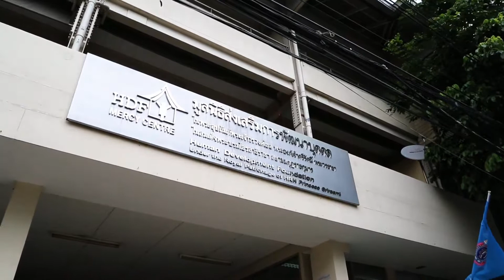Walking with Father Joe | Treatment for Pilot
Father Joseph H. Maier, C.Ss.R., born Oct. 31, 1939, is an American Redemptorist priest who lives and works in the Klong Toey slums of Bangkok. For over 40 years, he as administered to Bangkok’s poorest families, providing vulnerable children alternatives to and havens from violence, sex abuse, child trafficking, and prostitution in squatter slums.

As a missionary priest, Fr. Maier’s original Religious Obedience, in 1967, was to Bangkok to study official Bangkok-spoken Thai; then as Parish Priest to a remote Lao-speaking Catholic village in the rural North East of Thailand, thus another language; then to a Catholic Hill Tribe Village in Northern Laos, where he studied the H'mong language and ministered to first generation Catholic communities.

The raging civil war in Laos forced Fr. Maier back to Bangkok in 1972 to serve a 25-year tenure as the Parish Priest to the Catholic community in the slaughterhouse neighborhood.  Fr. Maier joined with Sister Maria Chantavarodom in 1973 to start the Human Development Foundation-Mercy Centre for his poor neighbors of all religions.

Father Maier holds advanced degrees in Theological Studies and Urban Planning as well as an honorary doctorate in Social Administration from Thammasart University here in Thailand, and Acadia University in Canada. He has received numerous awards for outstanding citizenship, including a lifetime achievement award presented by Her Majesty the Queen of Thailand.

Today Mercy Centre is home and family for 180 abandoned, orphaned, and trafficked children, about 40 HIV/AIDS infected. Fr. Maier’s foundation also operates 23 Mercy pre-schools around Bangkok that teach, protect, nurture and nourish more than 2,500 poor children every school day. In the past 41 years, 40,000 poor children have learned to read and write and earned their preschool graduation certificates in Mercy preschools. The Mercy Centre legal aid center supports, protects, and defends poor children in courts, juvenile centers, all 88 local police stations, and on the streets across the city.

They also coordinate the education of convicted children, either during or after completed sentencing. The Mercy HIV/AIDS Community Home Care teams educate, train and support HIV/AIDS positive children and adults in the slums, at schools, and works closely with government institutions in Thailand, Laos, and Burma. Under Fr. Maier’s guidance, the foundation has build or renovated over 10,000 homes in the slums. The Mercy Centre is also a community drop-in centre for the elderly, the handicapped, adults living with AIDS, and anyone in need.

Father Maier still lives in and works for the children and families in Klong Toey where his work here first began.